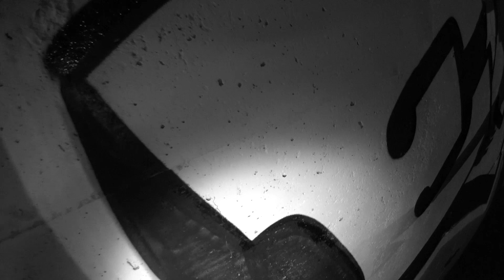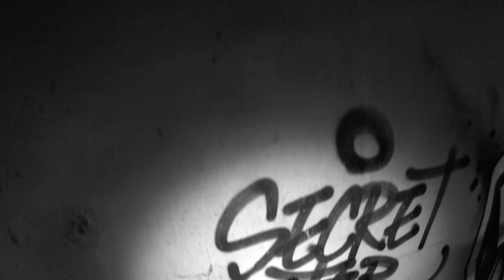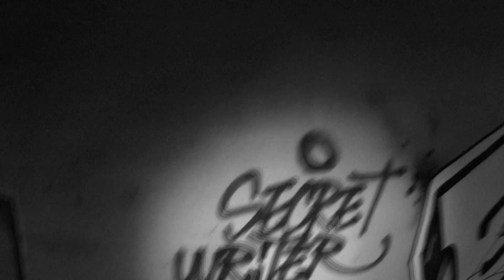SECRET WRITER 9 - REBLIS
Yeeeah de nuevo en The Secrte Writer! En esta edición 9 solo se podía usar blanco y negro.
Yeeeah again at The Secret Writer! In this edition 9 only black and white could be used.